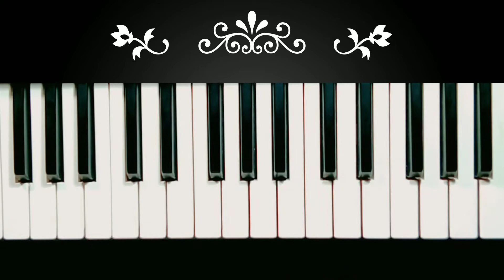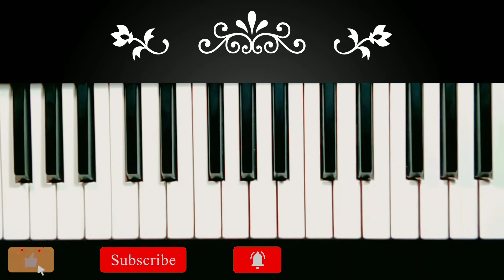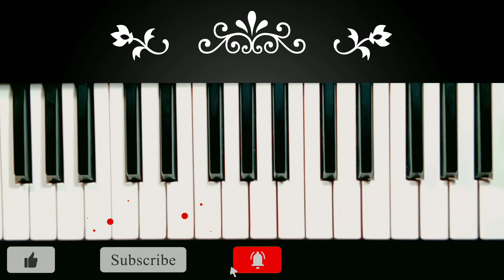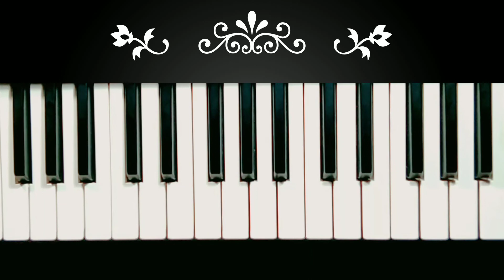Ki Holo Ki Hobe Kichu Bolo Sunbe Tutorial ।। কি হলো কি হবে কিছু বলো শুনবে(Harmonium/Piano/Keyboard)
অাজ এই ভিডিও তে,  বাংলা ছায়াছবি "প্রতিবাদ" থেকে "কি হলো কি হবে কিছু বলো শুনবে" গানটি,  হারমনিয়াম বা পিয়ানো তে কিভাবে বাজাবেন, খুব সহজ ভাবে দেখিয়েছি।

Song Lyrics -

কি হলো কি হবে
কিছু বলো শুনবে

কিছু বলো শুনবে

দেখা হলো কথা হলো প্রেমও হলো
এখুনি বিয়ে করে বাড়ি চলো

কিছু বলো শুনবে

হ্যাঁ, বাড়িতে এসে আগে কথা তো বলো
বাড়িতে এসে আগে কথা তো বলো
তারপরে বিয়ে করে ঘরে তোলো

কিছু বলো শুনবে (হাই)

কতদিন কতরাত মনে মনে চেয়েছি
তাই তো তোমায় আজ এতো কাছে পেয়েছি

হো, কতদিন কতরাত মনে মনে চেয়েছি

হো, ডার্লিং এতো দেরি আর ভালো লাগে না
মনটা পাগল তা বুঝেও তো বোঝ না

দেরি আমি করতে কি একটুও চাই
পারলে তোমার সাথে এখুনি যাই

কিছু বলো শুনবে হাঁ

চুপিচুপি করে এই মেলামেশা আর নয়
এবারে জানুক লোকে আমাদের পরিচয়

হ্যাঁ, চুপিচুপি করে এই মেলামেশা আর নয়

তুমি কি ভাবো কেউ টের কিছু পায় না
দেওয়ালেরও কান আছে তা কি তুমি জানো না

কি বা আসে যায় বলো লোকের কথায়
মিয়া বিবি রাজি তো কাজী পালায়

কিছু বলো শুনবে

কিছু বলো শুনবে

কি হলো

আপনাকে জানাই অনেক আনেক ধন্যবাদ। আমার পূর্বের ভিডিও গুলিতে আপনার খুব ভাল প্রতিক্রিয়া পেয়েছি।❤️

This is not my song I did not compose this song. As a tutorial I played this song on my keyboard.

Original Credits -

Movie :- Pratibad

Song :- Ki Holo Ki Hobe

Singer :-

Cast :-

Lyrics :-

keyboard instrumental
keyboard music
keyboard cover
Instrumental music
keyboard song
keyboard cover instrumental
piano instrumental
piano cover
piano cover song
piano lessoin
piano music
piano tutorial
keyboard tutorial
music tutorial
keyboard note
keyboard notation
musical keyboard
musical piano
harmonium
harmonium lessons
bangla song
bangla gaan
bengali song
Bengali song tutorial
Bengali song tutorial
Bengali song harmonium